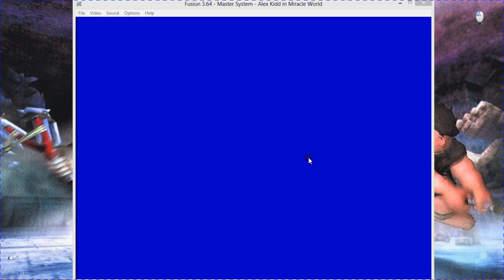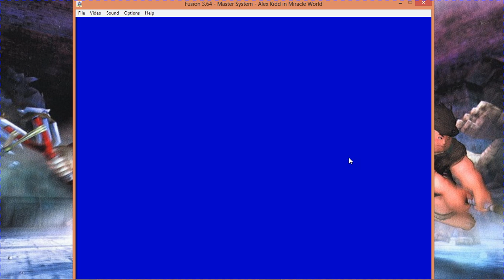Let's Play Alex KIdd In Miracle World Part 1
A Let's Play Of Alex Kidd In Miracle World